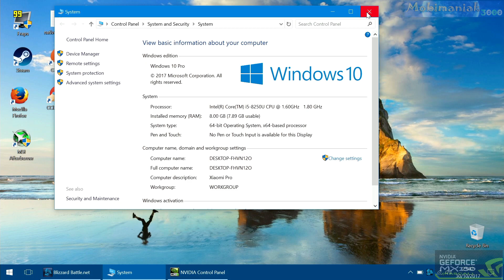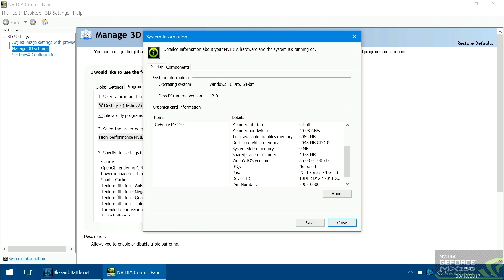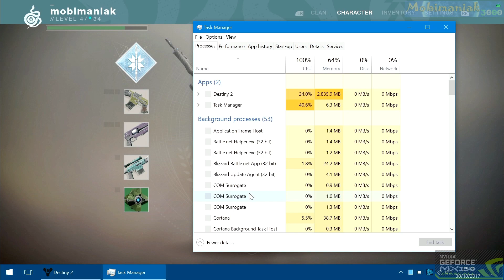Xiaomi Notebook Pro Destiny 2 - 256 SSD/Intel Core i5-8250U/8GB RAM/GeForce MX150 2GB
15.6'' Xiaomi Mi Notebook Pro gameplay test Destiny 2 (PC) 1920 x 1080 High Details - ( MacBook Air killer ) ultra thin gaming notebook/laptop Intel Kaby Lake-R 8th Gen Intel Quad Core i5-8250U 1.6GHz, up to 3.4GHz , 8GB RAM, 256GB SSD / GPU1: Pascal NVIDIA GeForce MX150 (2GB VRAM) GPU2: Intel HD 620 Graphics , fingerprint sensor.

MORE VIDEO TESTS (INTEL CORE i5 model) ''THE NEW XIAOMI MI NOTEBOOK PRO''

MORE VIDEO TESTS (INTEL CORE i7 model) ''THE NEW XIAOMI MI NOTEBOOK PRO''

1.
THE BEST PRICE FOR THE Xiaomi Mi Notebook Pro CORE I5  8GB + 256GB that I found :
- $811.99 ! with the coupon : Mobimaniak3000SP01 (limited-time promotion) I don't know how long - sorry

THE BEST PRICE FOR THE Xiaomi Mi Notebook Pro CORE I7  16GB + 256GB that I found :
- $1099.99 ! with the coupon : MI16GSP (limited-time promotion) I don't know how long - sorry

2.
THE BEST PRICE FOR THE NEW(2017) Xiaomi Air 13 Laptop that I found :
- (time-limited promotion) I don't know how long - sorry

3.
THE BEST PRICE FOR THE OLD(2016) Xiaomi Air 13 Laptop that I found :

4.

5.

6.

7.

Xiaomi Mi Notebook Pro Specifications :

• Intel Core i5-8250U Quad Core 1.6GHz, up to 3.4GHz (Kaby Lake)
• GPU1: NVIDIA GeForce MX150 (2GB GDDR5 graphics, 6008 MHz)(14 nm Pascal)
• 8GB LPDDR4 RAM 2133MHz
• 15.6 inch IPS Screen with 1920 x 1080 Resolution
• 265GB Solid state drive (SSD) + M.2 SATA SSD card slot for external storage expansion
• 7.6V/7800mAh 60.04Wh Battery + Supports Fast Charging
• Front Camera 1.0MP for Photos and Face-to-face Chat
• Harman Infinity customized dual speakers, professional speaker, high power 2.5Wx2
• Two full-size USB 3.0 , HDMI Slot , 3.5mm Headphone Jack , 2 x USB Type-C Slot , Fingerprint Sensor , Triple SD card reader (SD / SDHC / SDXC)
• Dimensions : 36.00 x 24.40 x 1.50 cm / 14.17 x 9.61 x 0.59 inches
• Weight: 1.9900 kg
• Languages: Pre-installed Windows 10 Home Chinese Edition